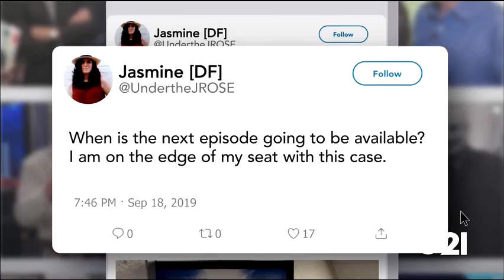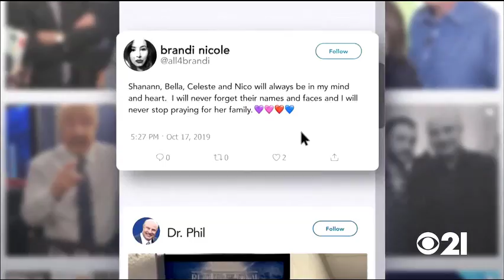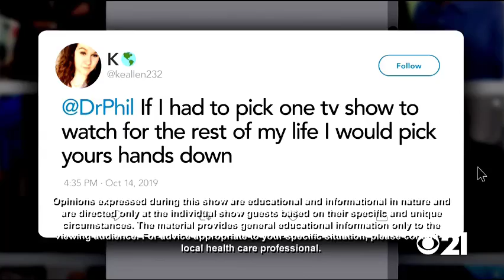🏆🌳 Dr Phil Show 2022 Mar 06🏆🌳 Our 15 Year Old Runaway Daughter Claims She's Pregnant But Is She 🏆🌳